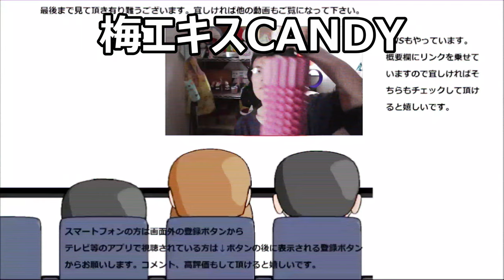【サイレント】 体に良さそうな酸っぱい梅エキス飴ただ舐めるだけ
【サイレント】　体に良さそうな酸味のある梅エキス飴をただ舐めるだけです。でも結構酸味が来ます～
贈り物は此方まで↓
〒153-0042